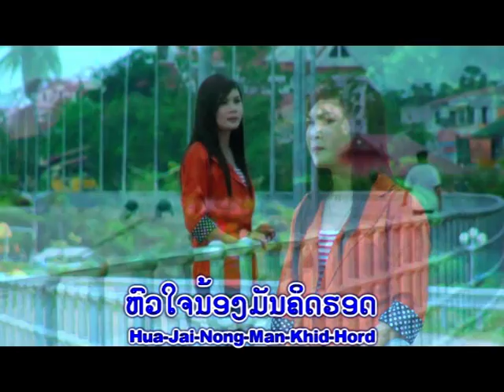TuoKiJiKhitHot ຕົວໄກໃຈຄິດຮອດ Vocel By SouPaLak Chantason